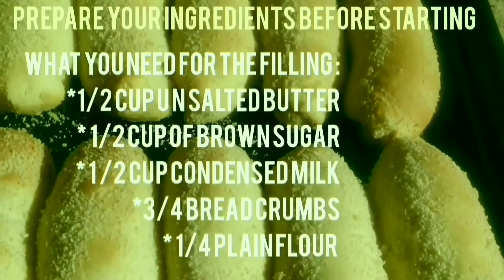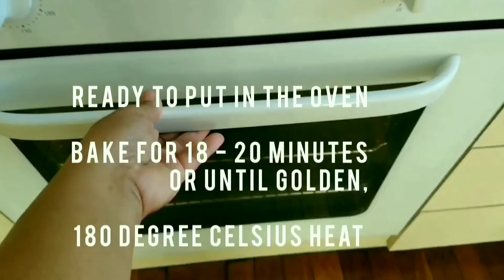Spanish bread recipe.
Spanish bread is one of the Philippines Classic sweet bread recipe, today there is many more new recipes of different kind of sweet bread, but Spanish bread is one of the original from back in the days, and it's always one of the favourites of many Pilipinos, and one of the most missed food of the Pilipinos in abroad, so here is a recipe how to make them, enjoy a nice day with family and friends with your freshly baked Spanish bread paired with your fave hot or cold beverage.